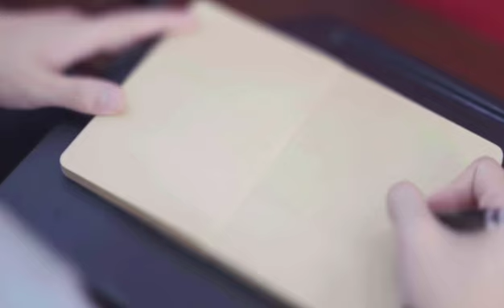Kailifurniture Company Profile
Kailifurniture was a professional Manufacturer for School furniture/Theatre Auditorium chair/Lecture hall seating in Foshan City of China.